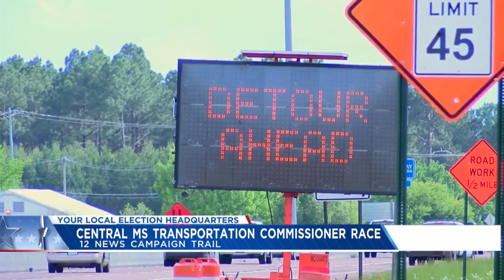Central Mississippi Transportation Commissioner Race